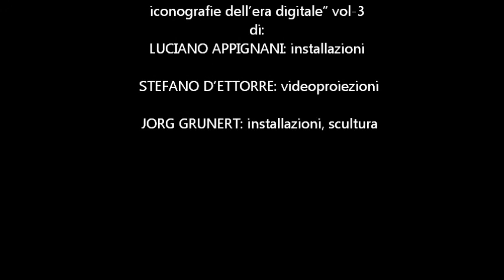flumina aetearnae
Visual artworks slideshow
Appignani Luciano

La figura mitologica del Veglio di Creta, esiliato in una grotta per l’eternità; dalle lacerazioni nel suo corpo sarebbero nati tutti i fiumi dell’umanità;
il fiume, il suo eterno fluire nell’ infinito ciclo vitale dell’elemento acqua; l’opacità melmosa, torbida  del sedimento trasportato, memoria della Storia.
I fiumi infernali, l’Acheronte, lo Stige, il Cocito, formati dalle lagrime dei dolori e delle miserie dell'umanità.

Tratto dall’installazione multimediale “Showrooms, iconografie dell’era digitale” vol-3
di : LUCIANO APPIGNANI; STEFANO D’ETTORRE; JORG GRUNERT

original soundtrack by Appignani Luciano